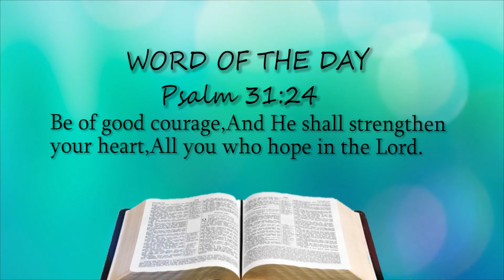In the Mighty name of Jesus! 13/10/2021